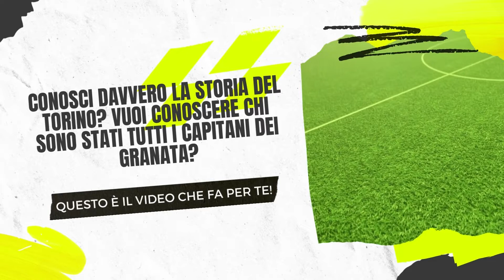Torino - Tutti i capitani dei granata dal 1907 ad oggi!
Dal 1907 ai giorni nostri tantissimi giocatori hanno fatto parte della rosa dei granata e molti di essi hanno pure indossato la fascia di capitano. In questo video ripercorriamo questo lungo periodo indicandovi chi stono stati i capitani del Torino dagli albori fino ai giorni nostri.